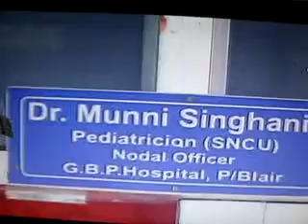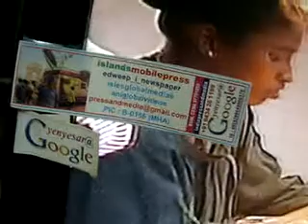videoAthankingDweepDarpanddkpBedweep i newspaper(iNDiA)islandsmobilepress